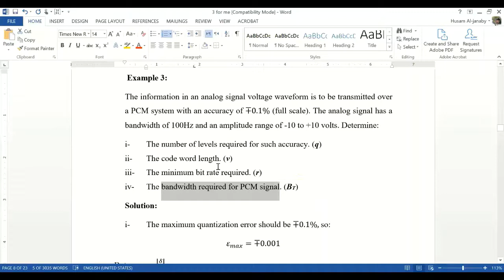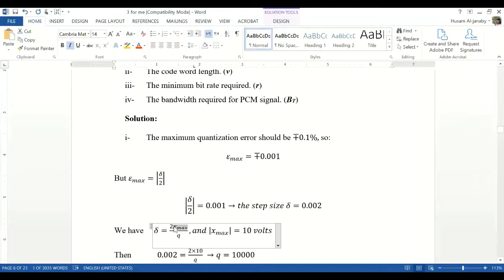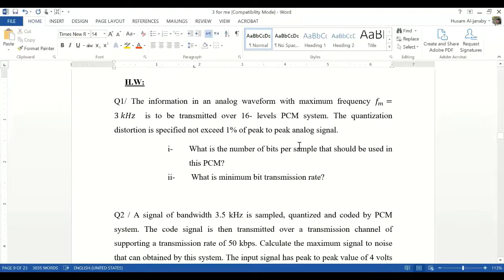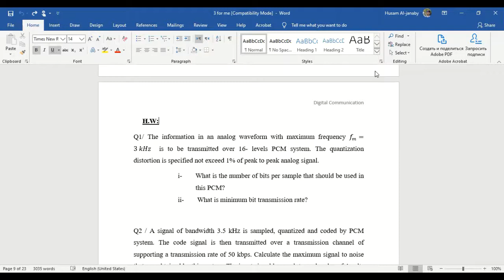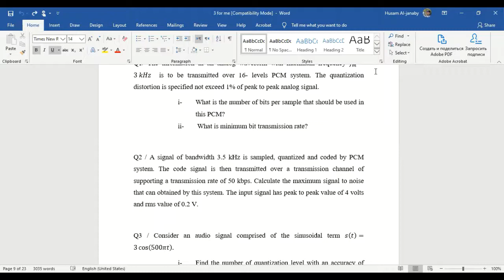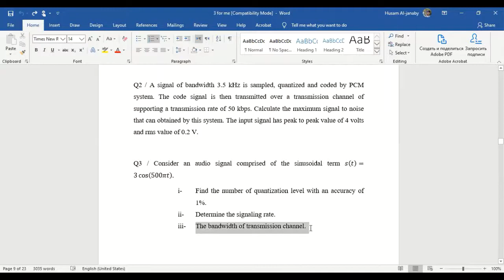Lec19 Digital Communication 2020-2021هندسة تقنيات الحاسوب/م. الثالثة/د.حسام ضياء كامل/اتصالات رقمية